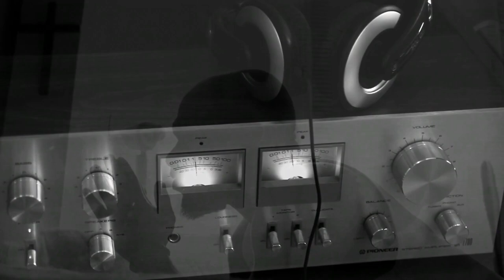Dough From Da Go - Prayer (Official Music Video) Feat. Ace High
Prayer (feat. Ace High)
Prod. Uncle JoNH III
From Executive Producer Dough From Da Go’s album
“Mineral Water - The Album”

Lyrics:
Lost in Chicago
Where the demons feed off innocence
So in a sense we’re all prey
Lord Mold me to your image
Like a potter does clay
And Place my house in order
You doubt lead me astray
Lord shake our senate halls walls
Change this lands wicked laws
Cuz from everything I’ve saw
Thus far,
Injust-us is really just ours
So Im callin' on the creator
Who created the stars
My God..
Yah..

My dreams drifted
I’m nearer to ideal livin'
blessed.. that’s God-Given
I know it’s gifted
But as soon as he lend it
I pray that one day if it’s your will
You’ll maketh a way
And give me the platform needed to say
The things I need to say
Lord please just send a healing our way
Dad, with your blessing I’m promoting a change
So if I could see it I could be it
So starting today I’m pressing forward to your glory I’m no longer ashamed
I’ve seen too much death
To lead your people away
Disorders due to stress make it hard to communicate
And at night it’s getting harder to rest with all these secrets you already know resting heavy on my chest
God please!

Lord lead me to my triumph

Too bad I’ve seen tomorrow

One of the guys got hit and I gotta tell his momma that he ain’t here no more and I’m just..
I’m just hiding behind these shades cuz the next time I see my nigga is when I’m putting him in the grave. That’s why I pray everyday to give me something different like in this instance I know you’re worthy of my praise and if I die tomorrow please God make sure that my children are properly raised.

Richie “Ace High” Acevedo
Follow Ace High:

Ⓒⓟ 2022 Da Relativez Music Group LLC.